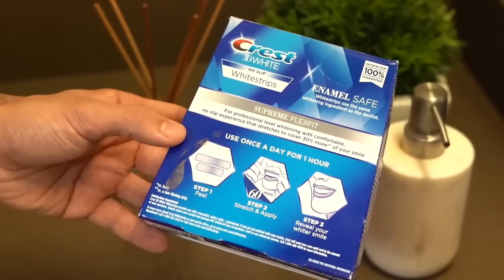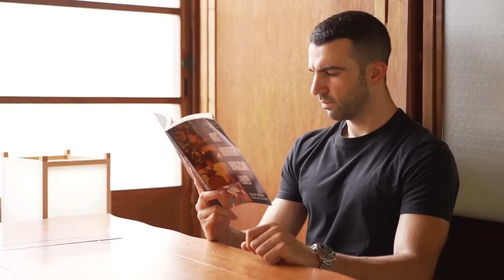Cómo Hacer LOOKSMAXING Paso a Paso en 2024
Es frustrante ver videos de looksmaxing  y que ningún truco funcione o sea muy difícil, por eso en este video recopilé los 3 niveles que debes superar para alcanzar tu máximo atractivo de una vez por todas.